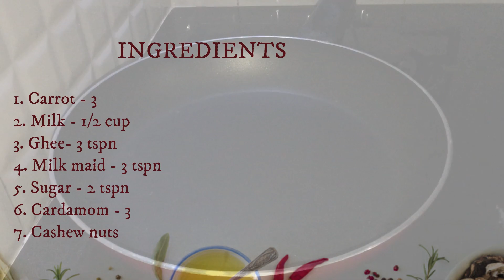Carrot Halwa Recipe..../ ക്യാരറ്റ് ഹൽവ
INGREDIENTS
1. Carrot - 3
2. Ghee - 3 tspn
3. Milk - 1/2 cup
4. Milk maid - 3 tspn
5. Sugar - 2 tspn
6. Cardamom - 3
7. Cashew nuts